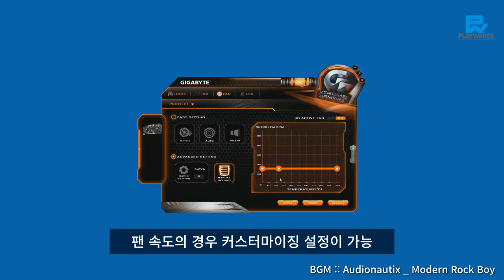GIGABYTE Geforce GTX 1080 G1 Gaming: LED Demo Preview